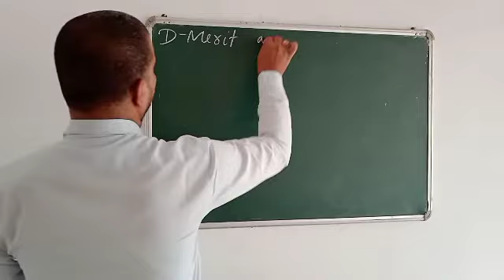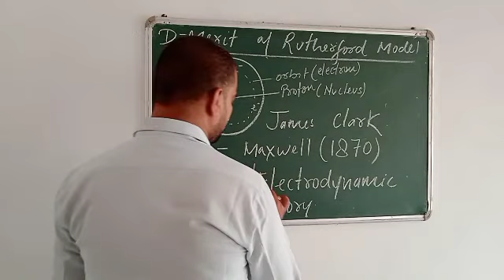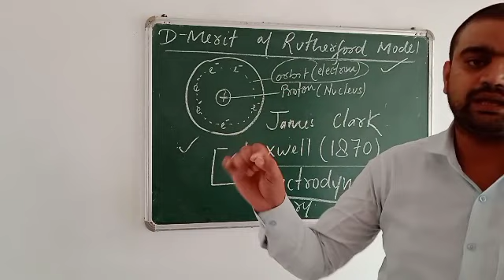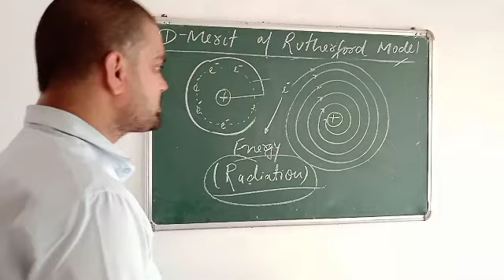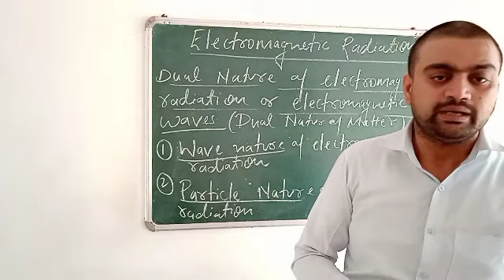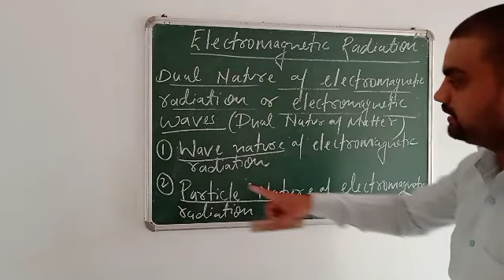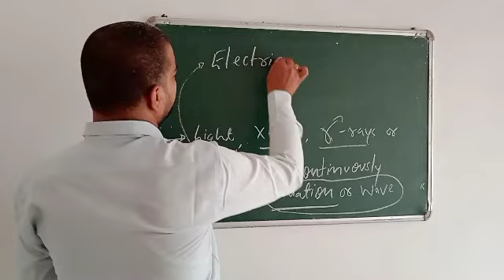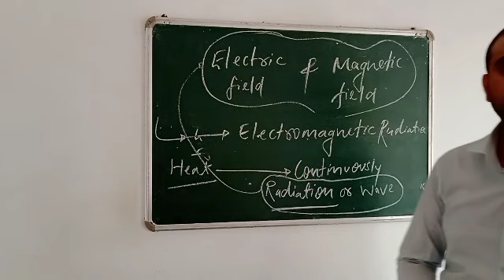class 11 chemistry structure of atom.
electromagnetic radiation.